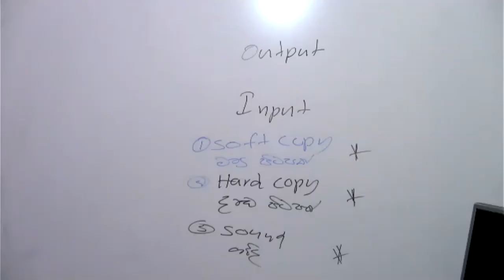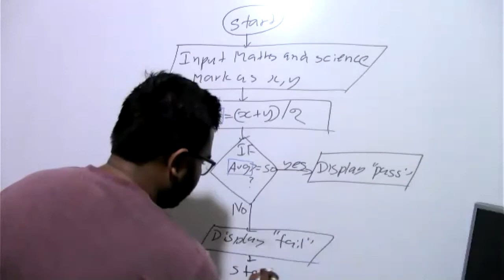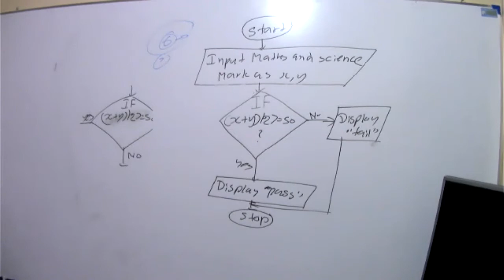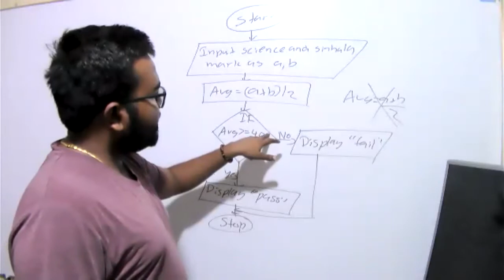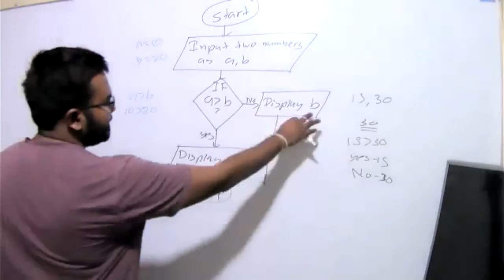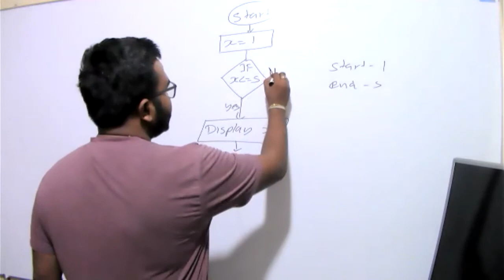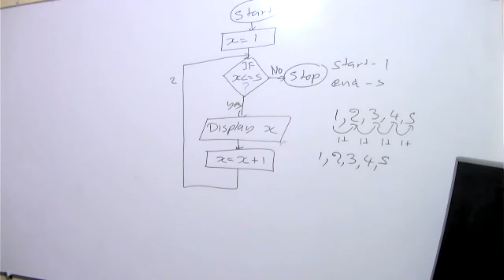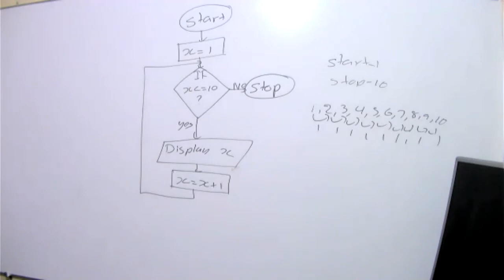2021 05 07 morning class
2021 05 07 morning class